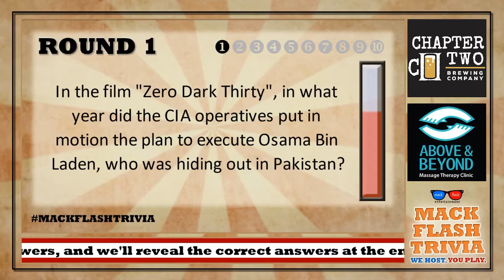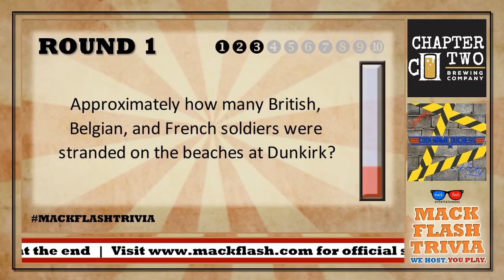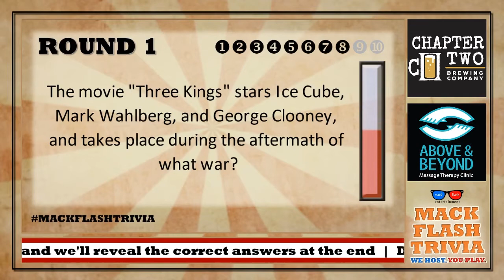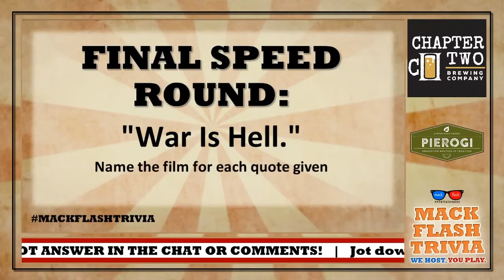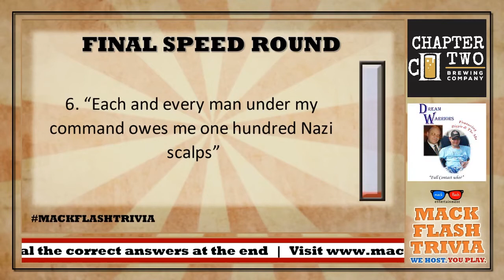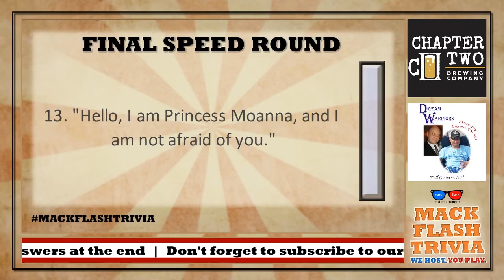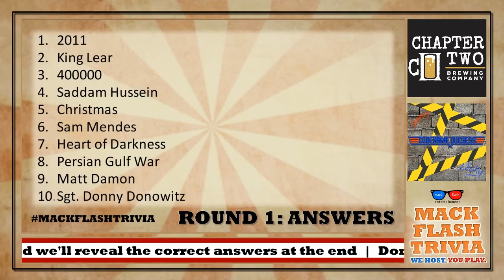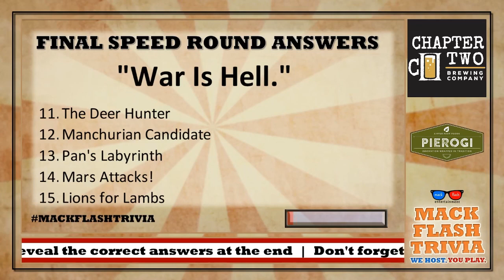Play a “War Movies” Quiz Show! - Mack Flash Trivia Quickies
It's the Mack Flash "war movies" Trivia Quickie! Test your knowledge of the war films discussed in the Mack Flash Five episode of the same name with 10 questions and a 15-picture speed round!

Mack Flash Trivia Quickies are single-serving quiz shows, consisting of one regular round of 10 questions, and a 15-question speed round, all on ONE specific topic, ranging from television to music to movies and everything in between. Take a look around! We've got a bunch!